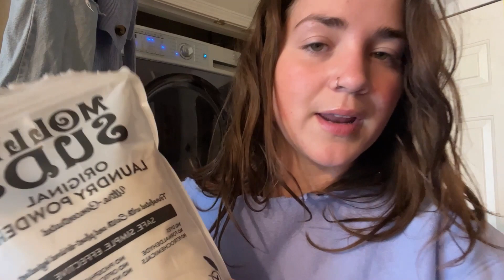diml VLOG! morning routine, costco and sephora haul, what i eat in a day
Here is a Saturday in my life! It was super cold and gloomy so that called for a very chillllll day :) enjoy!